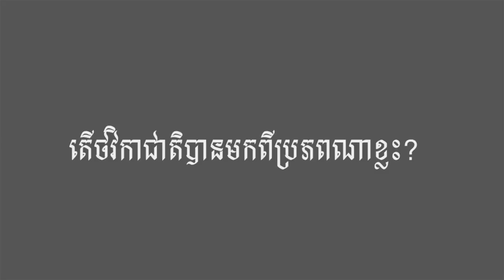ទស្សនយុវជន ពីថវិការជាតិ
VOD TV